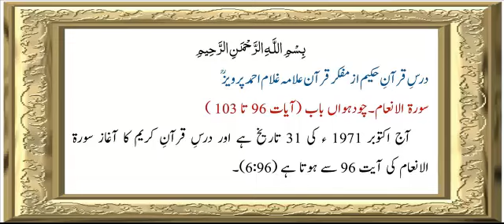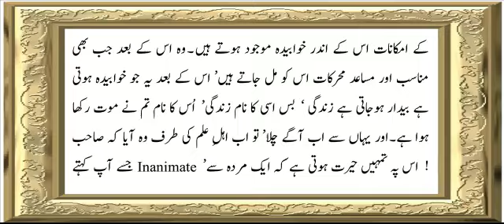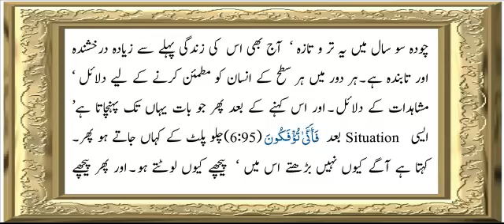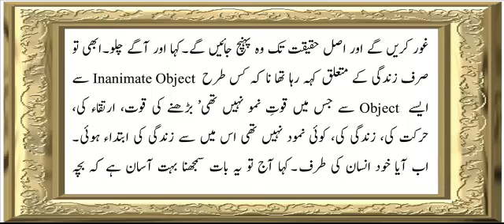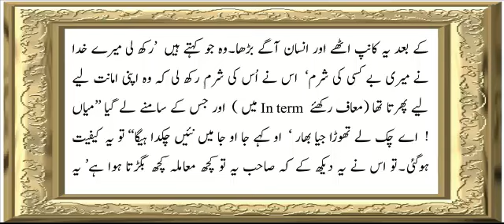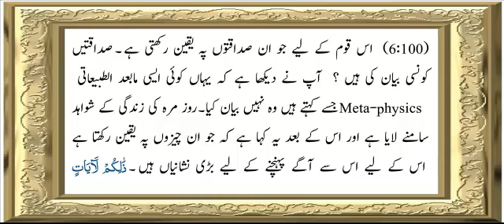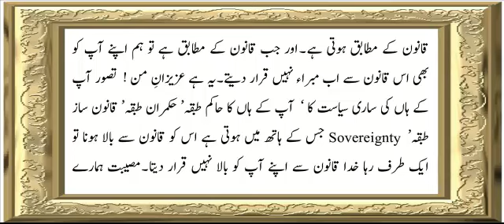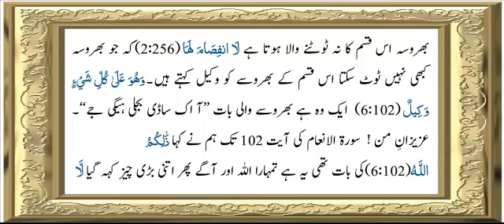Surah Al-An'am (6) | Verse 96 To 103 | Chapter - 14 | Allama G.A Parwez | Dars-e-Quran